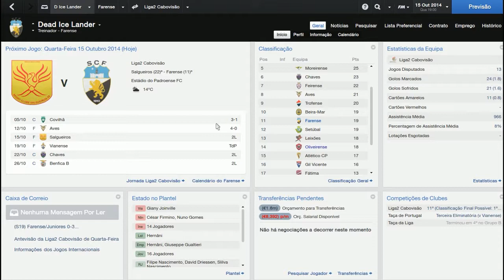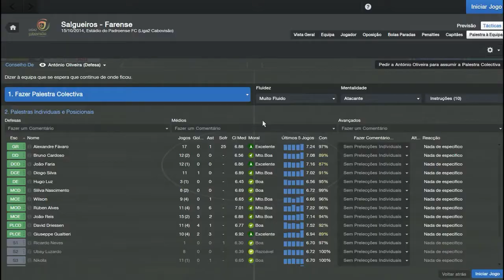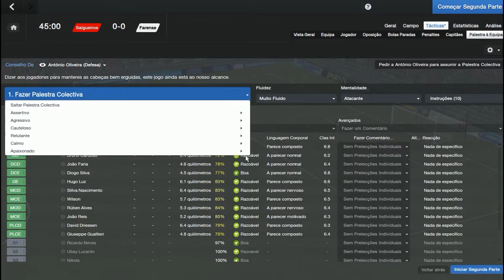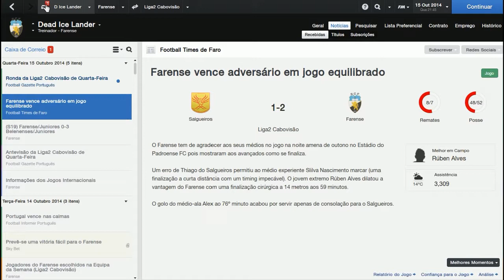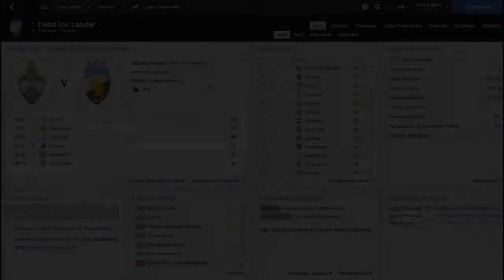FM 2014 - Carreira: S02-Ep08 "O Fim" [Ultimo Episodio]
Ultimo Episodio! :) Espero que tenham gostado... :D

Querem um banner como o meu? Peçam no facebook ou no skype: Rudy 1 -_

Creditos: Cut Out Player Faces 6.0 by sortitoutsi Xpert 14 Logos Megapack TSS Kits by fm-view Tatica 4-2-4 by Mister Maia

Muito obrigado por veres o vídeo! :) Se gostaste, por favor deixa um "gosto"/"like" no vídeo para ajudares o canal a crescer e a manteres-me motivado! :D